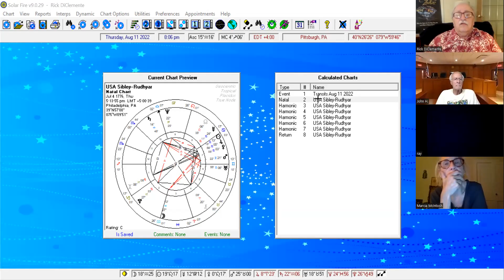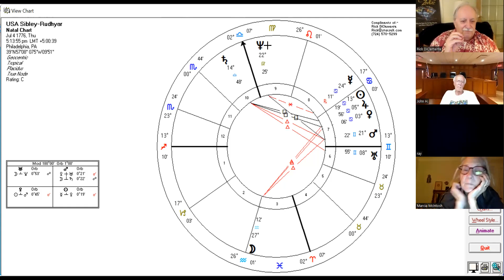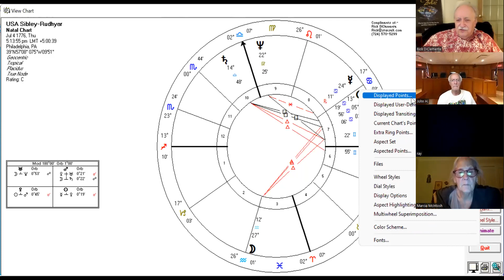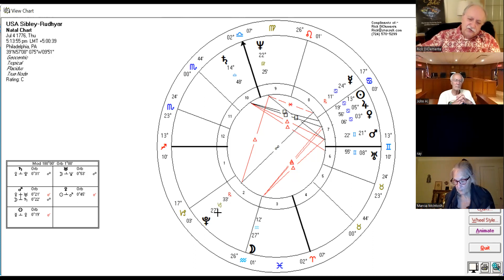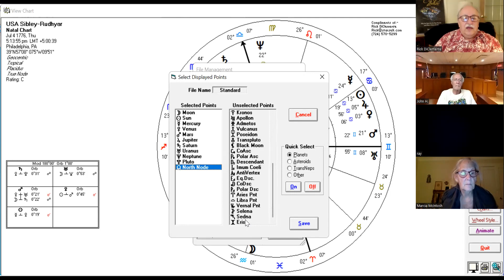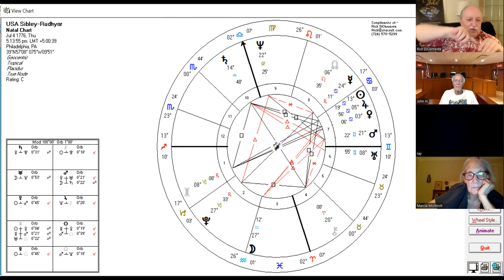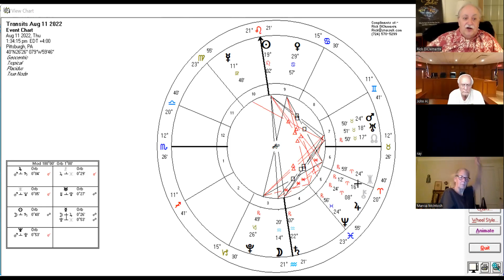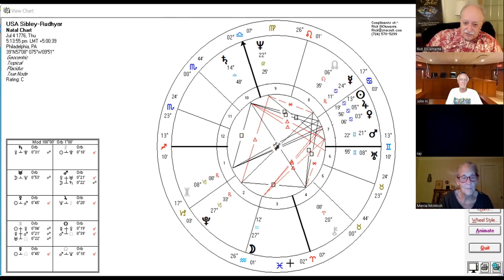Ep. 282 Rick DiClemente "Astrology Unplugged" 08/11/22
Catch up on what's going on in the USA's chart